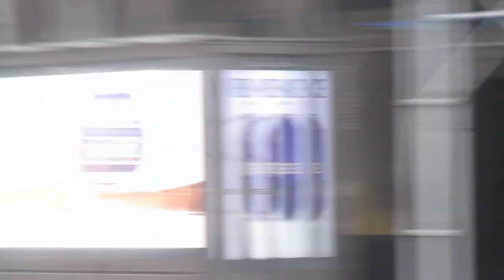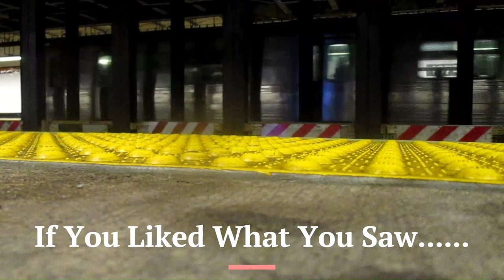MTA: Thursday Afternoon PM Rush Bus Action Along East 57th Street (The 1000 Subscriber Special!)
It took 33 Days, but when the world needed me the most, I have returned! I made a return to 57th Street on Thursday (rarely I get a day other than Friday nowadays), and did some bus buffing. Last time I started from 6th Avenue, this time around, I start from Lexington Avenue and the rest of the video takes place at Madison Avenue. Add the Rush Hour, and you'll see over an hour of Public Transit at it's best. Enjoy the show, and Thank You once again for 1,000 Subscribers!

0:00 - Thank You For 1K!
0:27 - Intro
1:29 - East 57th Street & Lexington Avenue
16:16 - East 57th Street & Madison Avenue
1:13:33 - Outro

Routes shown:
At Lexington Avenue:
M101: Fort George - East Village
M102: Harlem - East Village
M103: East Harlem - City Hall
BxM1: Riverdale - East Midtown
SIM6: Midtown - Eltingville TC
SIM11: Midtown - New Dorp
SIM22: Midtown - Eltingville
SIM26: Midtown - Tottenville

At Madison Avenue:
M1: SoHo/East Village - Harlem
M2: East Village - Washington Heights
M3: East Village - Fort George
M4: Midtown - Washington Heights
Q32: Penn Station - Jackson Heights
BxM3: Midtown - Getty Square
BxM4: Midtown - Woodlawn
BxM4C (Bee-Line): Midtown - White Plains
BxM6: Midtown - Parkchester
BxM7: Midtown - Co-Op City
BxM8: Midtown - Pelham Bay/City Island
BxM9: Midtown - Throggs Neck
BxM10: Midtown - Baychester
BxM11: Midtown - Wakefield
BxM18: Midtown - Riverdale
X27/37: Midtown - Bay Ridge
X28/38: Midtown - Bensonhurst/Coney Island
QM2: Midtown - Bay Terrace
QM3: Midtown - Little Neck
QM20: Midtown - Bay Terrace

Along 57th Street:
M31: Yorkville - Clinton
M57 Crosstown: 1st Avenue-60th Street - Broadway-72nd Street
X63: Midtown - Rosedale
X64: Midtown - Cambria Heights
X68: Midtown - Floral Park
BM1: Midtown - Mill Basin
BM2: Midtown - Canarsie/Spring Creek
BM3: Midtown - Sheepshead Bay
BM4: Midtown - Gerritsen Beach
BM5: Midtown - Spring Creek via Queens
QM1: Midtown - Fresh Meadows
QM4: Midtown - Electchester
QM5: Midtown - Glen Oaks
QM6: Midtown - Lake Success
QM10: Midtown - Rego Park
QM12: Midtown - Forest Hills
QM15: Midtown - Lindenwood/Howard Beach
QM16: Midtown - Neponsit
QM17: Midtown - Far Rockaway
QM18: Midtown - South Ozone Park
QM21: Midtown - Rochdale Village
QM24: Midtown - Glendale
SIM8: Midtown - Arden Heights
SIM8X: Midtown - New Springville
SIM25: Midtown - Tottenville
SIM31: Midtown - Eltingville TC

M1: Mother Clara Hale Depot
M2, M3 & M4: Manhattanville Depot
M31, M101, M102 & M103: Tuskegee Airmen Depot
M57: Michael J. Quill Depot
Q32: Casey Stengel Depot
BM1, BM2, BM3, BM4 & BM5: Spring Creek Depot
BxM1, BxM3, BxM4, BxM11 & BxM18: Yonkers Depot
BxM6, BxM7, BxM8, BxM9 & BxM10: Eastchester Depot
QM1, QM2, QM3, QM4, QM5, QM6, QM10, QM12 & QM20: College Point Depot
QM15, QM16, QM17 & QM18: Far Rockaway Depot
QM21: Baisley Park Depot
QM24: LaGuardia Depot
SIM6 & SIM11: Yukon Depot
SIM8, SIM8X, SIM25, SIM26 & SIM31: Charleston Depot
SIM22: Castleton Depot
X27/37 & X28/38: Ulmer Park Depot
X63, X64 & X68: Queens Village Depot

MCI D4500CL
MCI D4500CT
Novabus LFS Articulated
Novabus LFS Hybrid
New Flyer XD40 Xcelsior
New Flyer XD60 Xcelsior
New Flyer XDE40 Xcelsior Hybrid
Orion VII Next Generation Hybrid
Prevost X3-45
Orion V Suburban (Bee-Line)

Engines: Cummins ISB/Cummins B6.7/Cummins ISL/Cummins ISL9/Volvo D13 SCR/Caterpillar C13 ACERT
Transmissions: BAE Systems Hybridrive/BAE Systems HDS200 Series-E Hybridrive/Allison B400R/Allison B500R

NOTE: These are possibly the final days of the M31 being based out of Tuskegee Airmen (100th Street) Depot. This route could be moving to the Michael J. Quill Depot in the Spring Pick.

Date Taken: Thursday, March 2nd, 2023